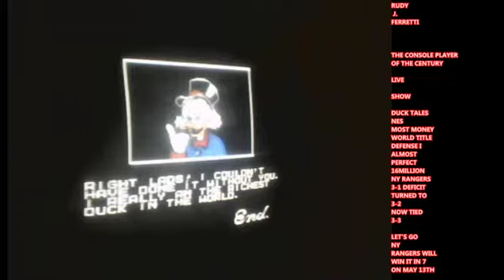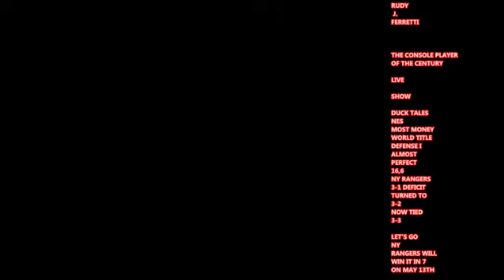RUDY J. FERRETTI LIVE DUCK TALES NES WORLD TITLE DEFENSE 16,680,000 BUCKS AND THE DEFENDING - 2 / 2